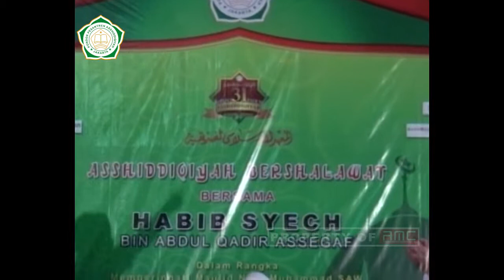Asshiddiqiyah Bersholawat Bersama Habib Syech,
Dalam rangka memperingati Hari Lahir Pondok Pesantren Asshiddiqiyah ke-31 tahun.
Bersama Habib Syech dan Ahbabul Musthofa